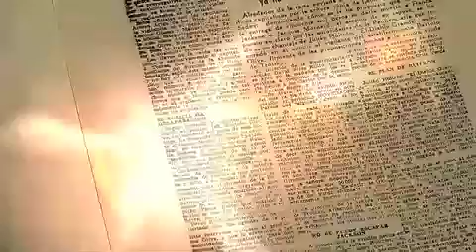TodoPersonal Hoguera de las Vanidades